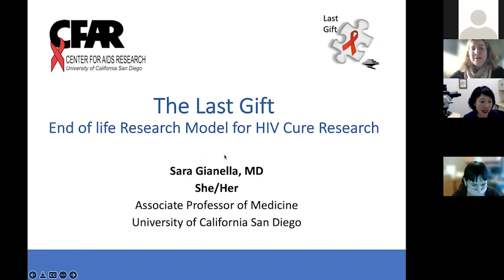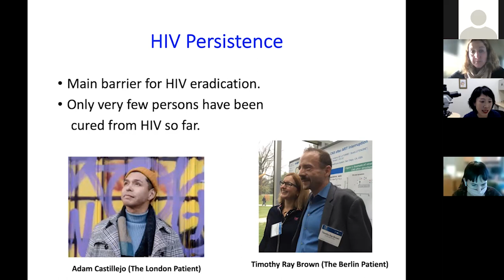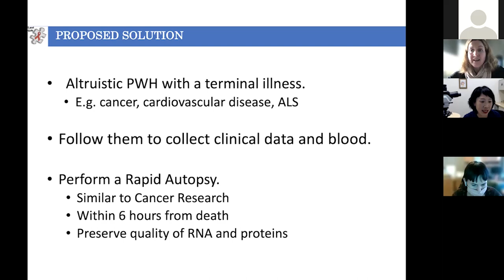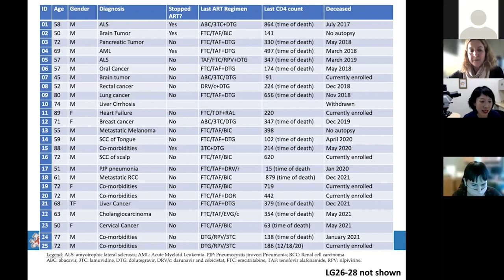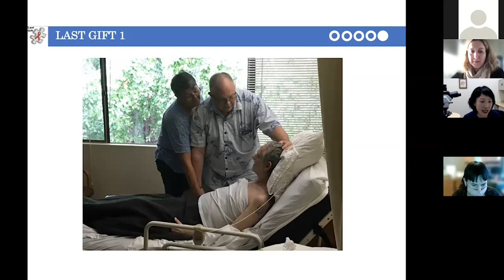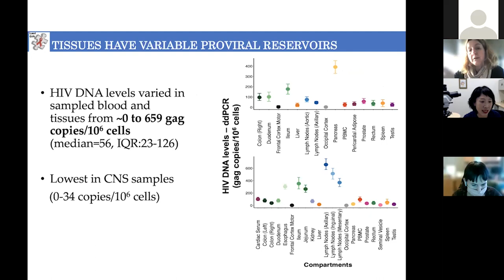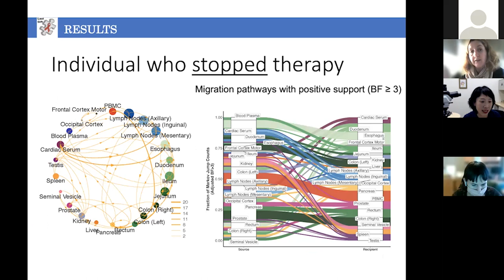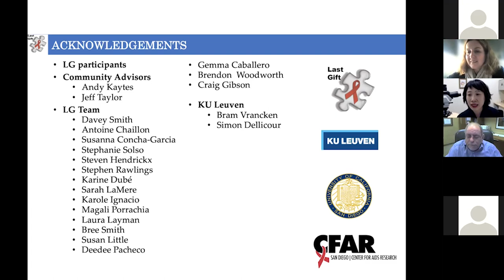The Last Gift: End of Life Research Model for HIV Cure Research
Pathology Research Lecture Series Seminar: “THE LAST GIFT: END OF LIFE RESEARCH MODEL FOR HIV CURE RESEARCH”
Sara Gianella Weibel, M.D.